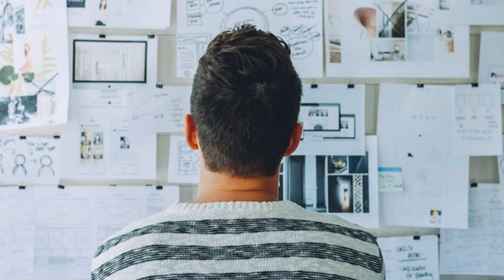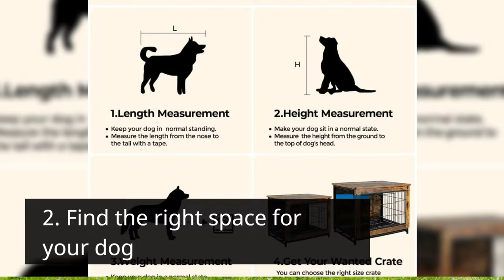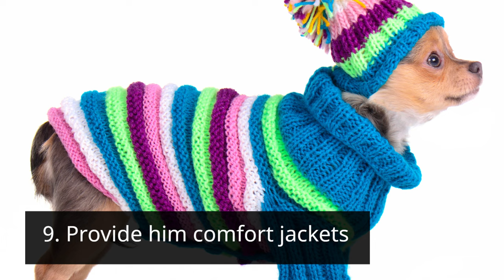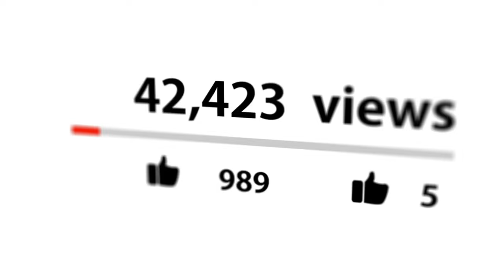9 Ways to Stop Your Dog from Barking When You LEAVE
👇 Chapters: 👇
00:00 Introduction
01:44 1. Give your dog enough exercise
02:17 2. Find the right space for your dog
02:44 3. Leave him food and water
03:07 4. Leave him with toys
03:49 5. Leave the television and music on
04:18 6. Try herbal remedies
04:41 7. Invest for a dog walker
05:16 8. Leave your home calmly
05:38 9. Provide him comfort jackets

9 Ways to Stop Your Dog from Barking When You LEAVE

Have you ever experienced leaving your house and as soon as you do your canine companion starts barking all over your place? Well your dog’s excessive barking can be a sign of some deep problems that you need to address instantly. It is possible that the loud barks are caused by stress, anxieties or lack of contentment.

Barking of dogs are normal, but excessive and improper barking can be a possible sign that your canine friend is experiencing something else. It can be further related to stress, anxieties, frustration, or even over-excitement.

It is actually a common problem for most dog owners and sometimes you would not be able to notice it instantly, you might think that your dog is just barking because that’s what they naturally do.

But through time, you’ll learn from your disturbed neighbors that your dog is barking constantly and you have no idea that your canine buddy starts doing those noises the moment you step foot outside of your house.

You always have to keep in mind that dogs are naturally pack animals. These pack animals have a leader who is tasked to protect his pack. It is possible that your dog thinks that he is a pack leader and once everyone leaves the house he gets stressed and frustrated.

He might think that as a pack leader it is his responsibility to get everyone back inside the house and does it by barking extensively.

It is really important to fully understand why your dog is barking uncontrollably so that you can address the problem and do necessary measures for it to be treated if needed. Can you think of ways on how to stop your dog from barking excessively? No? Well, you are in luck!

Here are some ways on how you can make your dog stop from barking uncontrollably.